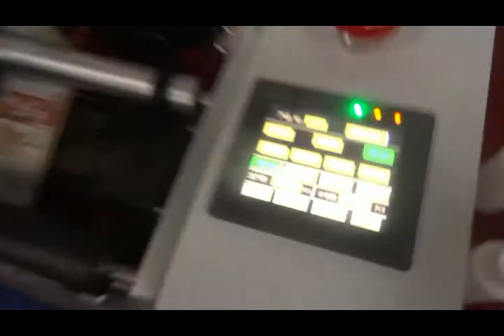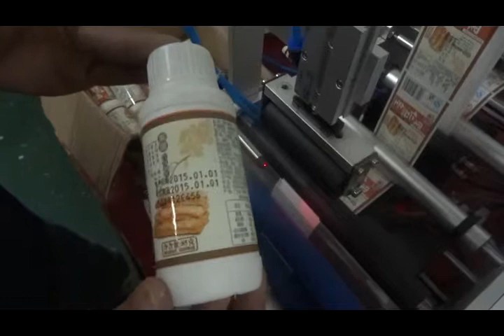semi automatic label equipment printing date coding production expiry round bottles labeling machine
Semi-Automatic Labeling Machine for Bottles
Application
1. Suitable for round bottles such as boxes, bottles, jars, cans, etc
2.Widely used in cosmetic, drinks, chemical, medical, food industry etc, which can highly improve productivity and product quality.
Function
1. Suitable for labeling round bottle in different sizes.
2. Composed by main body, sending paper, receiving paper, bottle orientation etc parts.
3. Putting the bottle to orientation part by manual and fix the bottle; pressing the off-on switch;
4. Small size labeling machine, easy to operate
Specification
1.Label width: 10-180mm
2.Label length:15-380mm
3.Products Diameter: φ15mm-φ160mm
4.Products Heigth: 20mm -300mm
5.Max Outside diameter of label roll: φ240mm
6.Inside diameter of label roll: φ76mm
7.Max Labeling speed:10 m/min
8.Accuracy of labeling:±0.5mm
9.Power: 220V 50Hz 300W
10.Machine Dimension: 920mm x 420mm x 500 mm
11. Machine Net Weihgt : 45 KG Gross weiht : 65KG
Warranty
1.PLC, Motor ,Cylinder & Electric Eye can be changed for free within 1year,freight collect.
2.Other parts can be changed for free within 2years,freight collect.
3.Warranty period:3years
Skype: crownjsw1
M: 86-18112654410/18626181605